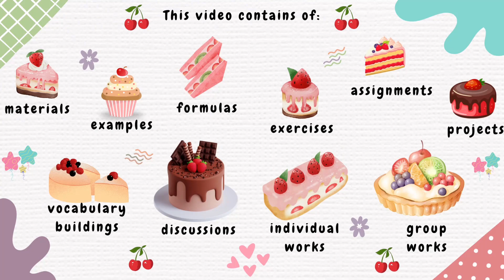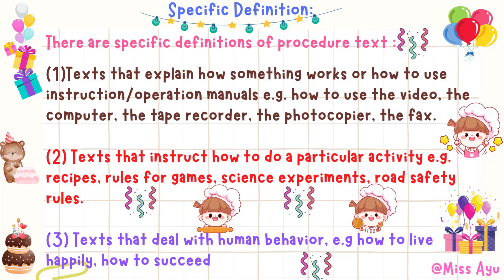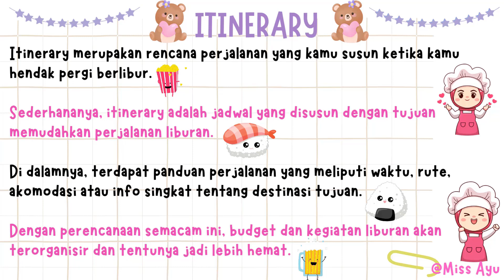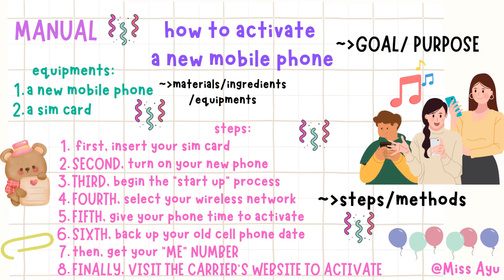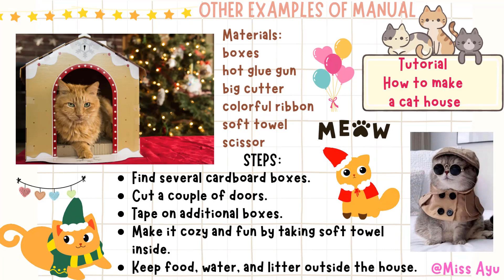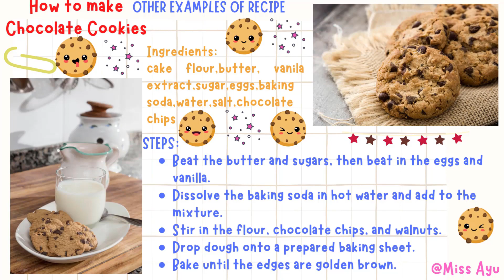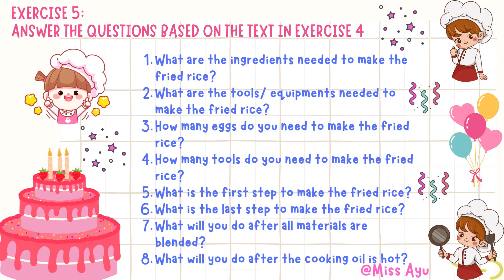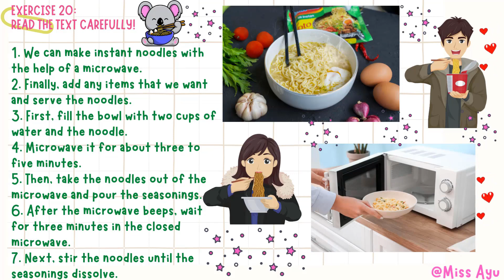PROCEDURE TEXT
Hi my students and hi everyone..finally I can upload this English learning video of procedure text during my recovery health...I hope you like it...^_^

Application that I use:
1. CAMTASIA 2. CAPCUT 3. CANVA FOR EDUCATION